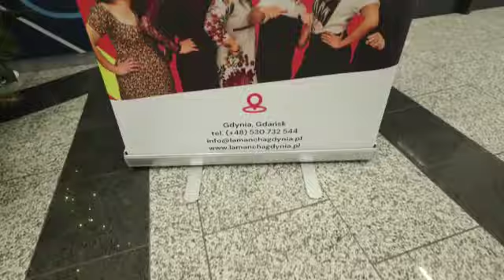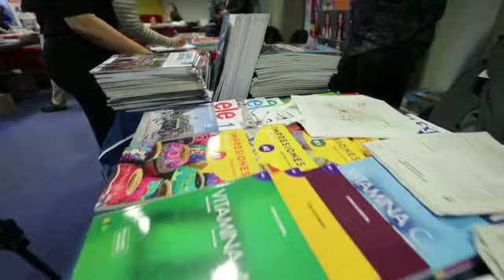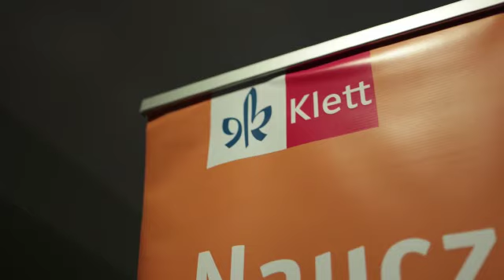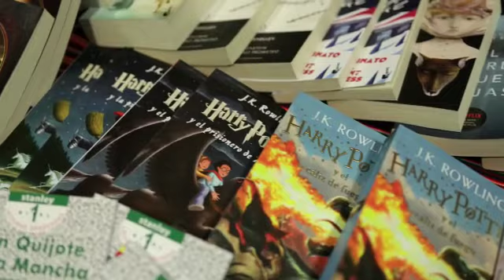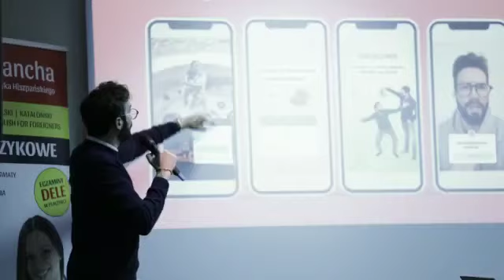EXPERTOS ELE 2022!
Zapraszamy do obejrzenia filmu z ostatniej edycji EXPERTOS ELE, która odbyła się w Gdyni